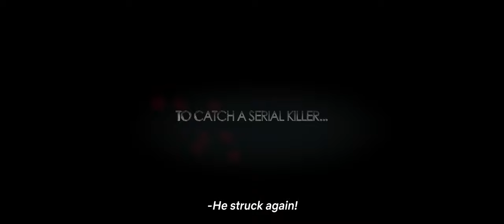HALFPACE - Official Trailer - Hindi | Ruturaj Wankhede | Bollywood Indie Crime Thriller 2022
Bollywood Indie Feature Film | Supernatural Crime Thriller | Ruturaj Wankhede (Filmfare Award Winner) | A Kundan Sad Film | Written By Gary Rowlands | Hoven Crow Entertainment | Incognito Motion Pictures

"When a bed-ridden teen discovers his online crush has been murdered, he investigates her death, leading him on a hunt to stop her killer before he strikes again."

WATCH FOR FREE NOW:

Amazon Prime

Gemplex (as The Full Moon Killer)